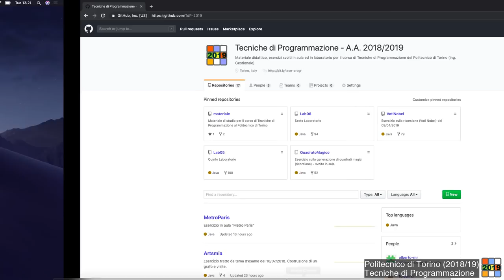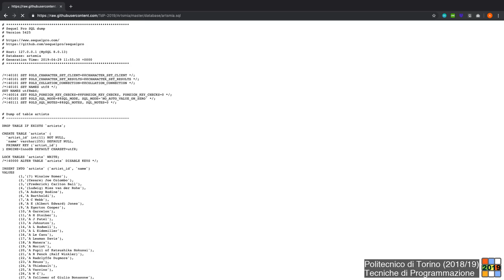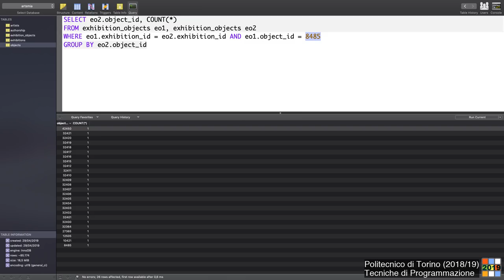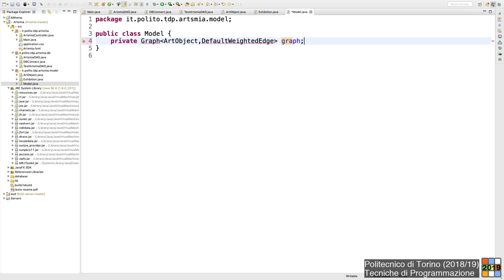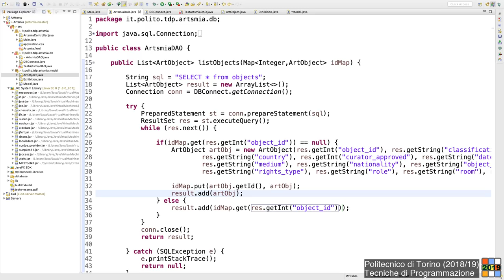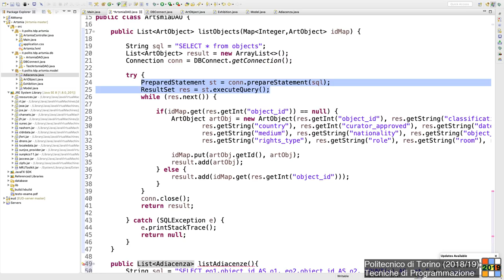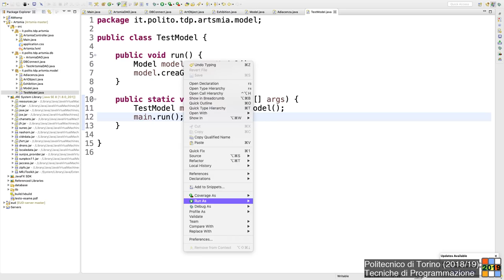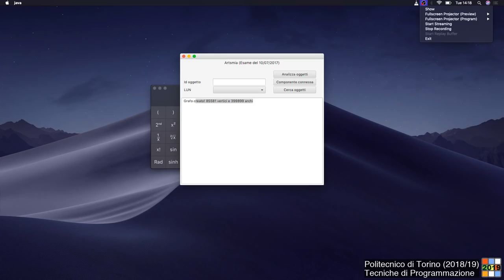TdP-2019-L24: Esercizio sulla costruzione di grafi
Lezione 24 del 30/04/2019: Esercizio sulla costruzione di grafi